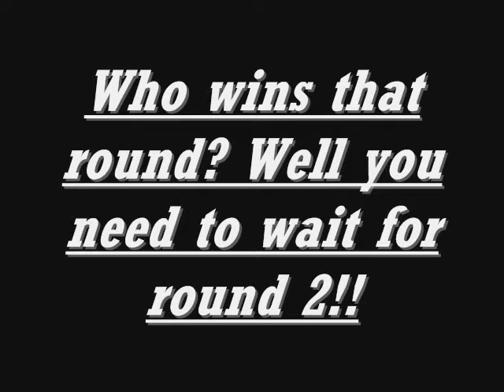Epic Dog Fight!! Round 1!!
!NOTE! They are not really fighting, they are playing fighting!

They would not stop fighting one day, So i record it and make a video ok?